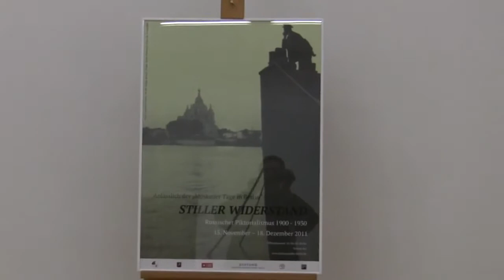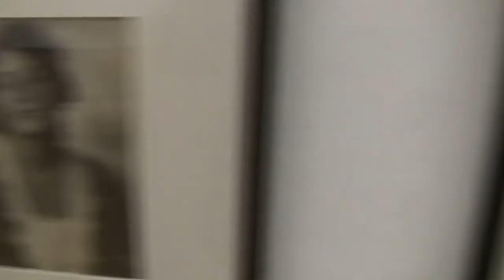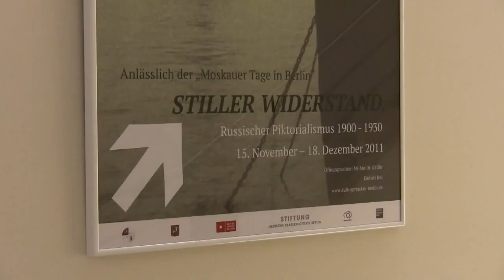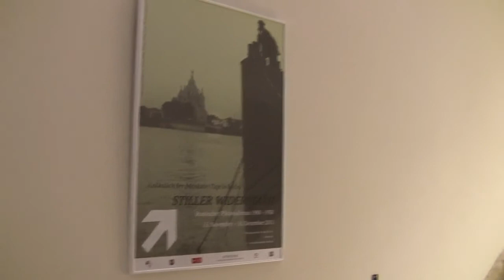Stiller Widerstand. Russischer Piktorialismus 1900 -- 1930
Impressions of the exhibition "Quiet Resistance. Russian Pictorialism 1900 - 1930" from 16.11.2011 to 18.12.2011 at the Martin-Gropius-Bau Berlin. This show of historical photos is part of the "Moscow days in Berlin" celebrating the 20th anniversary of both capitals' partnership... read more in German:

Impressionen der Ausstellung "Stiller Widerstand. Russischer Piktorialismus 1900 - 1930" vom 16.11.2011 bis 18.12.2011 im Martin-Gropius-Bau, Berlin. Die Schau historischer Fotografien ist Teil der "Moskauer Tage in Berlin" zum 20-jährigen Bestehen der Partnerschaft beider Hauptstädte.

Weder heldenhafte Arbeiter noch Traktoren: Sowjetische Fotografen frönten ihrer malerisch bourgeoisen Ästhetik sogar unter Stalin. Das zeigt eine Ausstellung im Martin-Gropius-Bau -- völlig kommentarlos.